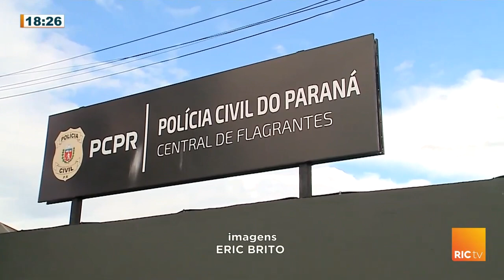Ladrão furta 200 reais em shampoo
Um dono de uma farmácia teve seu comércio invadido por um ladrão, que levou cerca de 200 reais em shampoo. O dono do estabelecimento ainda perseguiu o bandido.